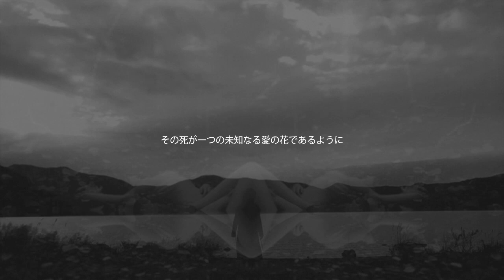4th Album『Death Is A Flower』Trailer - Creature Creature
CREATURE CREATURE - Death Is A Flower

“その死が一つの未知なる愛の花であるように”

2017年、満を持して遂に完成した CREATURE CREATURE の4thアルバム。MORRIE（DEAD END）、Hiro（La'cryma Christi）、Shinobu（The Legendary Six Nine）、Hitoki（黒夢）、Hiroshi Sasabuchi（CQ）による CREATURE CREATURE 史上最も美しくデカダンな最高傑作。

1. Death Is A Flower 0:17  - Special Edition DVD『Life Is A Film』より *YouTube Edit
2. エデンまで 2:00  - Special Edition DVD『Life Is A Film』より
3. 愛と死の遊戯場 3:00  - Special Edition DVD『Life Is A Film』より
4. 虚空にハイウェイ  3:56
5. Extasis 4:41  *guest: EYE (Mary's Blood)
6. シャドウ・エレジー 5:26
7. Ghost Bound 6:37
8. Decadent Angel 7:39
9. So Heavenly 8:30
10. Labyrinth 9:33
11. 夢鏡 10:54

Special Edition（初回限定盤）
CD、DVD、写真集を収めた豪華BOX仕様
*ライブ会場 ・ HMV 限定商品
発売元・販売元：NOWHERE MUSIC
品番：NWM-11003
価格：9,800円（税込）
仕様：くるみ三方背ハードBOX
形態：CD+DVD 二枚組 & 写真集
発売：2017/03/15（水）

【Disc1 (CD)】
1. Death Is A Flower
2. エデンまで
3. 愛と死の遊戯場
4. 虚空にハイウェイ
5. Extasis
6. シャドウ・エレジー
7. Ghost Bound
8. Decadent Angel
9. So Heavenly
10. Labyrinth
11. 夢鏡

【Disc2 (DVD)】
Life Is A Film
1. Prologue
2. 愛と死の遊戯場
3. エデンまで
4. Death Is A Flower
5. Epilogue
Director: Akihiro Otakiri

【Photo Booklet】
B5サイズ・72頁・ハードカバー仕様 フォトグラファー Eiji氏 による 最新撮り下ろしフォトブックレット

Regular Edition（通常盤）
品番：NWM-11004
価格：3,500円（税込）
形態：CD
発売：2017/03/15（水）
取扱：全国CDショップ及びAmazon等WEBショップ
流通：ユニバーサルミュージック

【収録曲】
1. Death Is A Flower｜Words & Music: Morrie
2. エデンまで｜Words: Morrie Music: Hiro
3. 愛と死の遊戯場｜Words & Music: Morrie
4. 虚空にハイウェイ｜Words: Morrie Music: Shinobu
5. Extasis｜Words & Music: Morrie
6. シャドウ・エレジー｜Words & Music: Morrie
7. Ghost Bound｜Words & Music: Morrie
8. Decadent Angel｜Words: Morrie Music: Hitoki
9. So Heavenly｜Words & Music: Morrie
10. Labyrinth｜Words & Music: Morrie
11. 夢鏡｜Words & Music: Morrie
全11曲
*Special Edition（初回限定盤）とCD収録内容は同じ・盤面デザインは異なります。